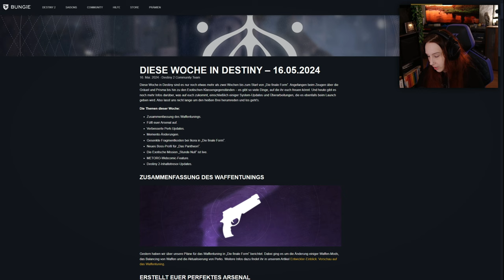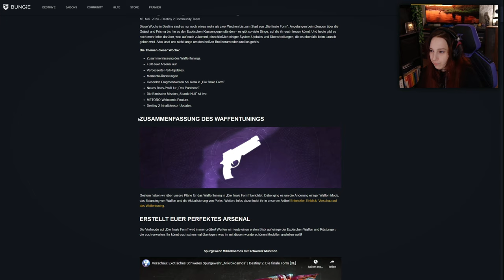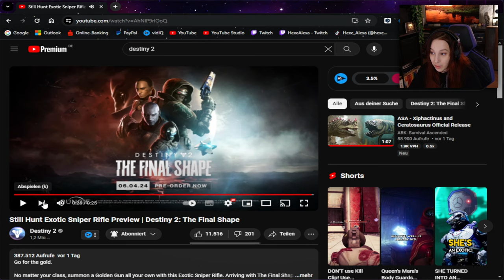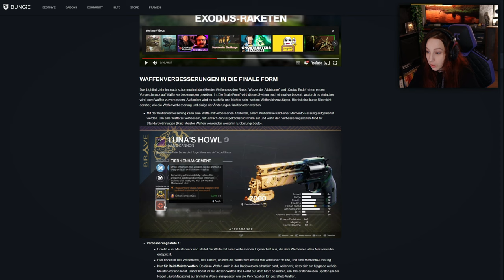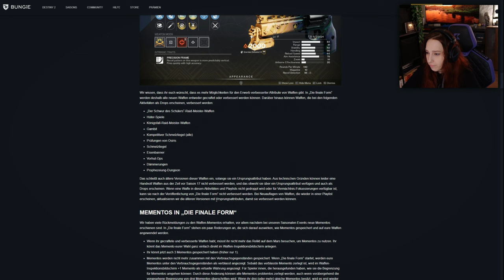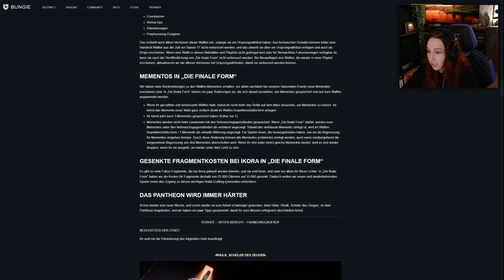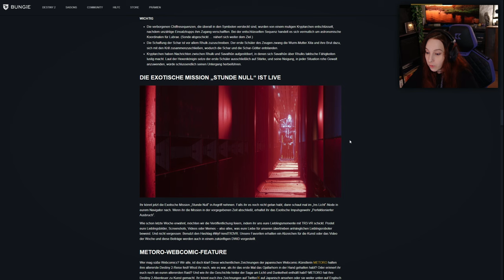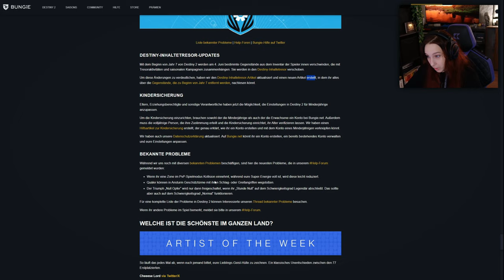Xur Glitcht wieder... Aber Es Lohnt Sich - T.E.X. - TWID, Everversum, Xur | Destiny 2 Deutsch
➖TWID/TWAB➖
Hey!
Wo ist Xur? Wo ist der TWID? Im Format T.E.X. ( TWID, Everversum, Xur)  erzaähle ich euch was es alles Kosten los im Everversum gibt, was Xur dabei hat und was im Aktuellen Twid drin steht ^^

Eure Hexe Alexa

➖SOCIAL MEDIA➖

 🥤JUST LEGENDS :
► GEILER GESCHMACK OHNE KOMPROMISSE !

🕹️INSTANT GAMING :
► Günsting die neuesten Games und DLC's bekommen :

➖TIMELINE➖

🕛 00:00 - Intro
🕛 00:21 - Twid / TWAB
🕛 12:00 - Kostenlose Everversum Items
🕛 14:30 - Wo ist Xur?
🕛 16:45 - ADA-1
🕛 17:12 - Outro
➖MEIN KANAL➖

➖MUSIK➖

➖TAGS➖

📜 Impressum :
Online-Impressum.de
Creator: Hexe_Alexa
Europaring 90
53757 Sankt Augustin